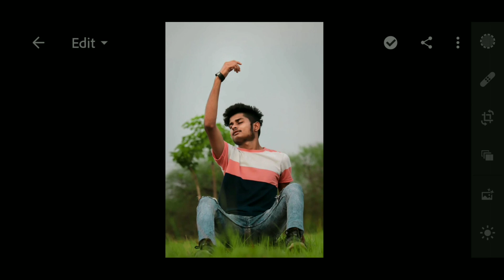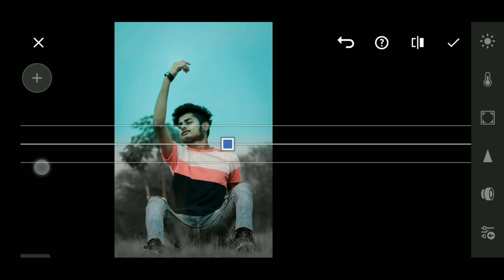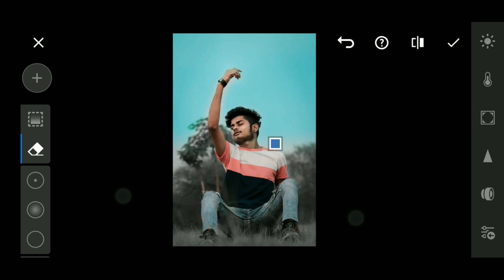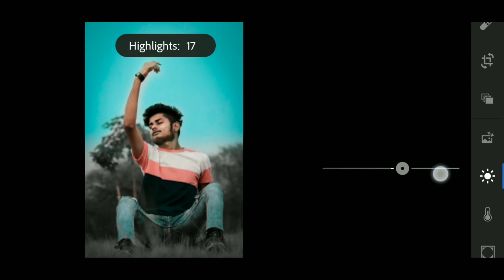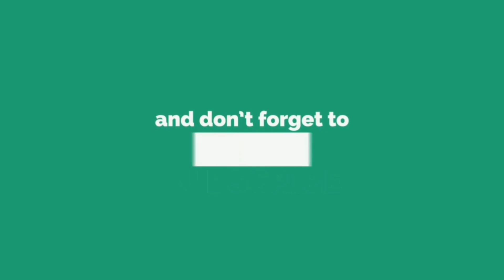Lightroom Mobile Photo Editing Tutorial 2020 | Lightroom Best Photo Editing Tutorial